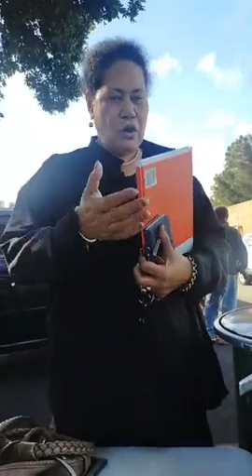FK'OFA KO 'ENE LOI KIHE FAIONGOONGO 'A NU'USILA 'I HONO 'ENE IA FEKAU'AKI MO 'ENE PIKINGA KI HE TUPE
Kemou fanongo hena ki he 'enau masila hono tu'uaki 'enau Tupe 'i honau fonua.

Ka ko e toe kalo takai holo 'a Tomasi Ofanoa he ta atu e faiongoongo 'a Nu'usila 'o 'eke ki ai pe ko e ha 'ene kakunga fekau'aki pea moe Tongi Tupe.

Ko ena kuo talaki 'oku hanga he Tongi Tupe 'o fakanonga mo fakalelei'i kinautolu mei he 'enau lavelavea mei he li pa'anga ne ui ko e Ujama.

Toe pe kenau lo'oa hono vikia 'a 'enau fu'u CEO ta'eako ko Lusefa Tilila Vaioleti Siola'a. Faka'ofa lahi atu honau 'uto.